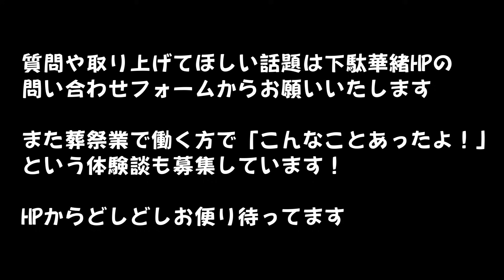ちゃんと焼けないとそうなるの！？